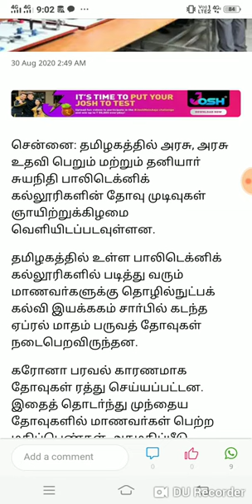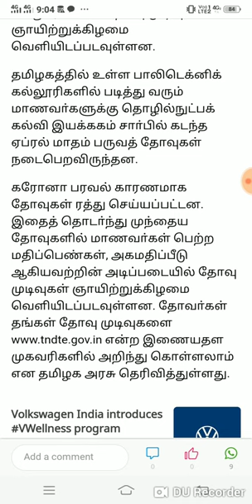Intermediate Polytechnic Diploma Students Today Result - 2020 Only Current Papers UltraBreaking News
Intermediate Polytechnic Diploma Students Today Result Ultra Breaking News
Result link
2020செப்.21 முதல் 9-12ம் வகுப்பு மாணவர்கள்விருப்பம் இருந்தால் பள்ளிகளுக்கு செல்லலாம்மத்திய அரசுArrearExamUpdate Studentswho do not pay the exam fee shouldbe exempted fromtheexamFromமு க ஸ்டாலின்
Anna University New Update Semester Examination Conduct Online Mode Srivastava Lawyer Update
Final Year Arrear Exam Updates Not Arrears Exam Fees Payable Again Chance AnnaUniversity??
Anna University Arrear Exam Updates 2020 அரியர் தேர்விற்கு கட்டணம் செலுத்தவில்லை என்றாலும் All Pass
Final Year Exam Update All Semesters Examination Will Be Cancel Today Anna University Updates Tamil
Government Arts College students forBeginning of online classes Today Update Tamil Newspaper Info
Arrear Exam update College & University Students Today Updates
Anna University is preparing to conduct online exams for final year studentsSupreme Court, SC decision on final year university exams 2020 is likely to be announced on August 26.

When Final Year Exam Semester Exam Verdict? What You Meanning By Judgement & Verdict Today UpdateSupreme Court Final Year Exam Update Today not Court Judgement Srivastava Advacote Official Updates
Supreme Court Final Year Exam Verdict Update Today Semester Exam Cancel ?Not Judgment Only Verdict

MGRvMedical University Exam Updates B.Sc Nursing & Post Basic B.Sc NursingExam Update SupplymentryFinal Year Semester Exam Update What About Supreme Court Judgment Today live Updates
Supreme Court Hearing Results & Time ll Final YearStudentsExaminationTimeTable Releasell Exam Result
Supreme Court's Verdict on Conduction of Final-year Exams by Universities Soon | Latest Updates

The Tamilnadu Dr.M.G.R. Medical University

12th Stds Students How to Apply Re-Valuation ll 12th Scan Copys Il Tamil Explanation

12th Std  Students How to apply Retotaling? 12th Std Scan Copy

12th Std Students How to apply Retotaling? 12th Std Scan Copy

When will the High Schools and Polytechnic Colleges be started?High Court orders TN Explanation

தமிழகத்தில் காலாண்டு தேர்வு எப்போது???

12th Std  Students How to apply Retotaling? 12th Std Scan Copy

12th Std Students How to apply Retotaling? 12th Std Scan Copy